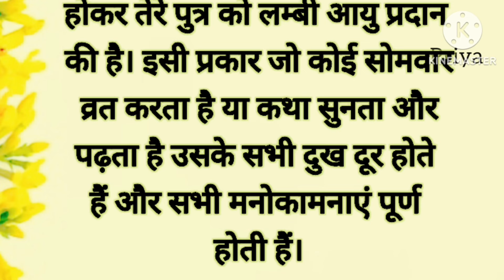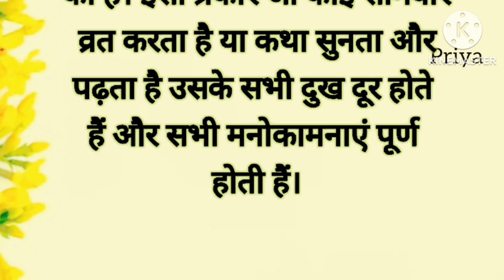सोमवार व्रत की कथा। सोमवार को होने वाली शिव भगवान की कथा।